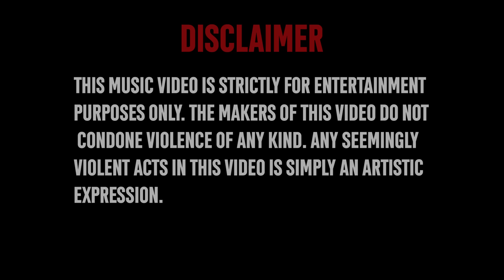Dabwoykd - The Life I Live (Official Music Video)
Song written by: Dabwoykd
Mixed & Mastered: Scratch Engineer
Beat made by: Ghosty
Filmed & Edited: Frio Films
Directed: BigbossRg

The Live I live By ‘Dabwoykd’ is also out on all digital platforms for you to stream & download! Link will be below & in the comment section.